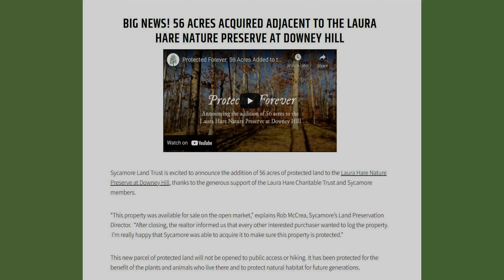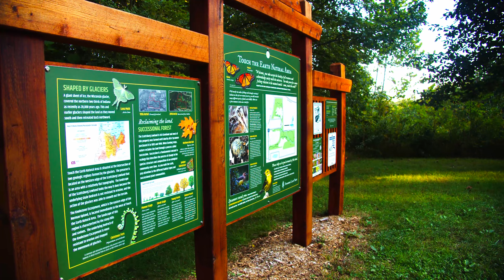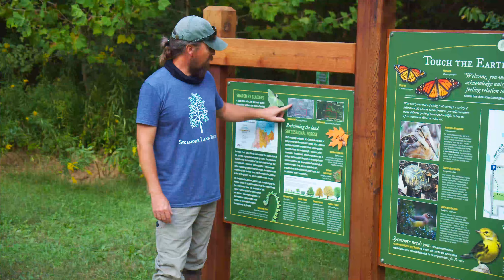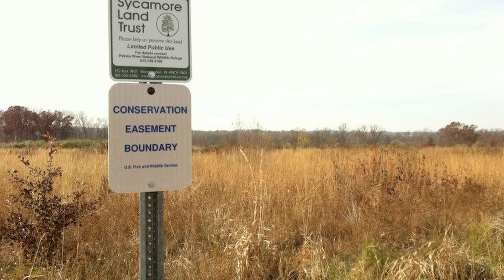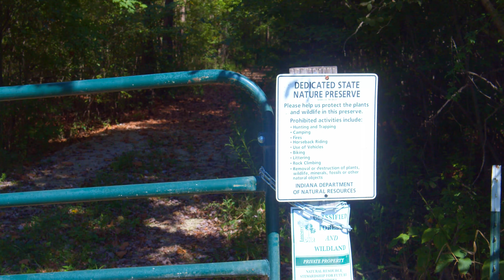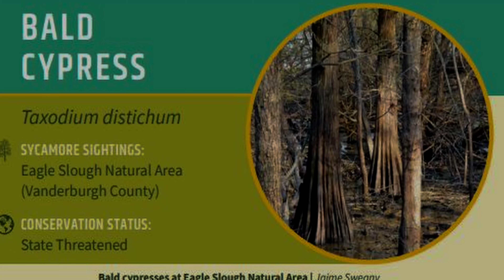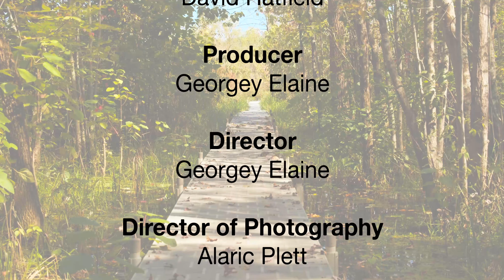Conservation Crossroads Episode 3 - Into the Sycamores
Trek into southern Indiana's diverse landscapes. Rob, John, and Madeleine are part of Sycamore Land Trust, which has protected over 10,000 acres of natural space in southern Indiana. Their properties are home to endangered species such as the Indiana bat and the Kirtland's snake. Sycamore connects thousands of people of all ages to nature through their free outdoor nature programming and public trails. The US lost 1.59 million hectares of natural forest in 2020 due to deforestation. Sycamore is doing their part to protect and maintain our forests and other ecosystems.

Sycamore Land Trust is a nonprofit conservation organization founded in 1990 to preserve the beauty, health, and diversity of southern Indiana's natural landscape through strategic land conservation, habitat restoration, and environmental education.

Conservation Crossroads is an independent short documentary mini-series exploring grassroots conservation in the state of Indiana. Created by documentarian and storyteller, Georgey Elaine. Narration by David Hatfield.

Conservation Crossroads is an independent short documentary mini-series by filmmaker Georgey Elaine. The series features three unique conservation organizations in Indiana and their efforts to conserve nature through education, research, demonstration, and public access to wild spaces.